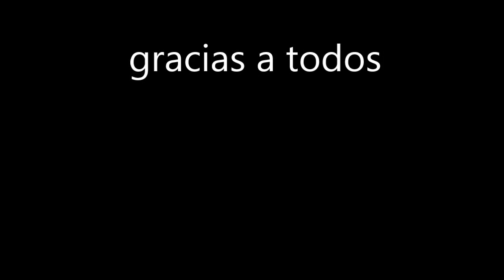navaja de bolsillo casera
hola a todos como están espero que bien este es el vídeo de la semana disfrútenlo
quiero 7 likes para hacer un vídeo solamente para hacer la hoja